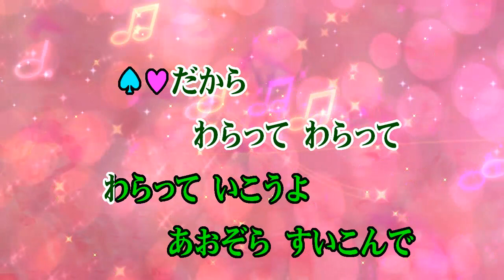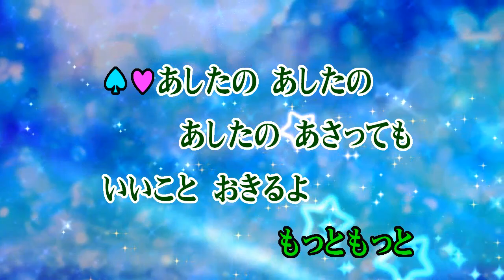カラオケJOYSOUND (カバー) カオカオカ～オ / 横山だいすけ 、 三谷たくみ （原曲キー） 歌ってみた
カオカオカ～オ
横山だいすけ、三谷たくみ